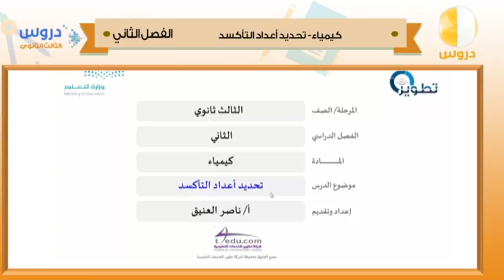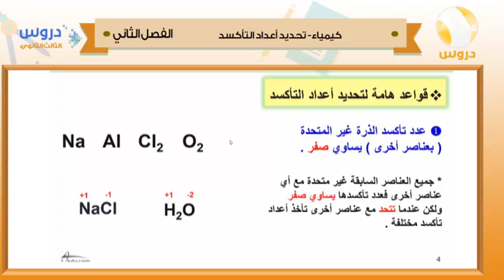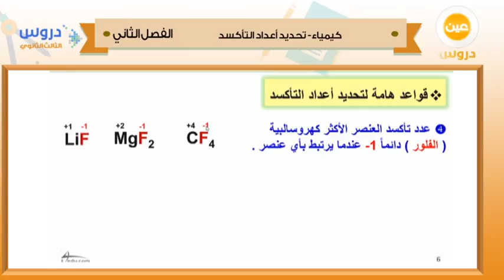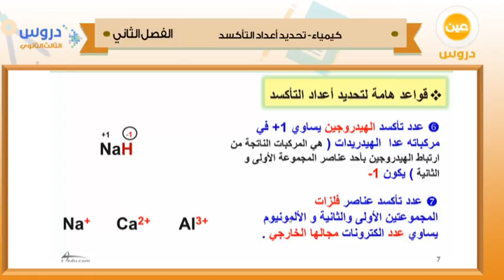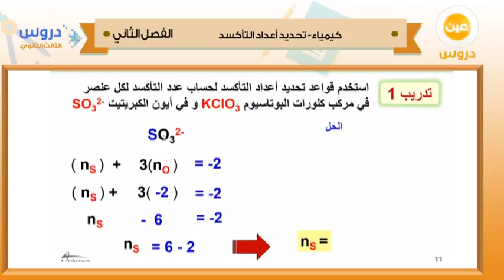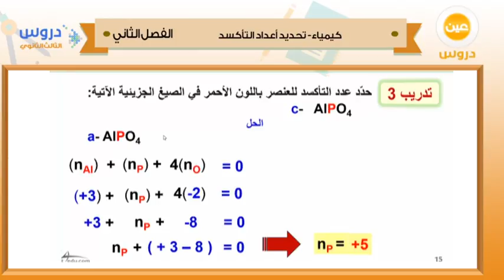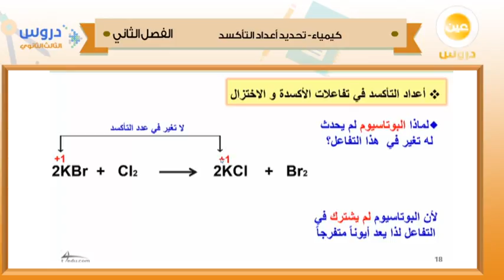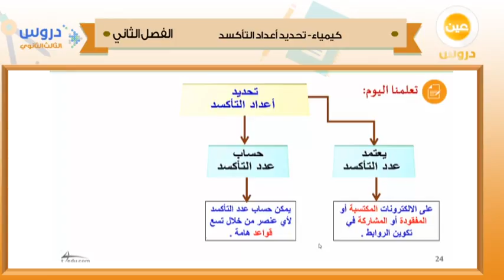الثالث الثانوي | الفصل الدراسي الثاني 1438 | كيمياء | تحديد أعداد التأكسد